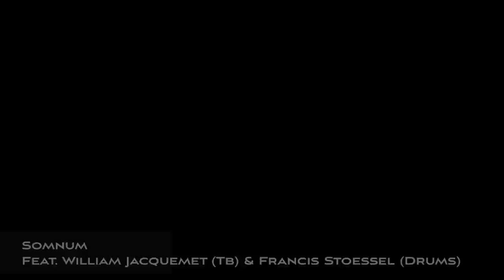David Tixier - Live 2.21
Vote for this video for the UBS Public Prize by Montreux Jazz Festival:

David Tixier (p & keys)
William Jacquemet (tb & fx)
Francis Stoessel (drums)
Jacques Beaud (voc & perc)